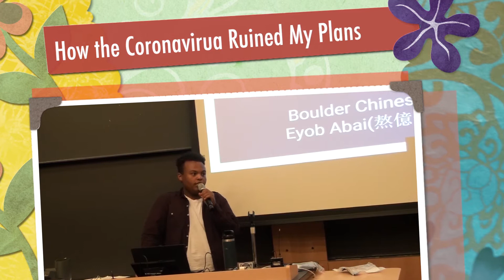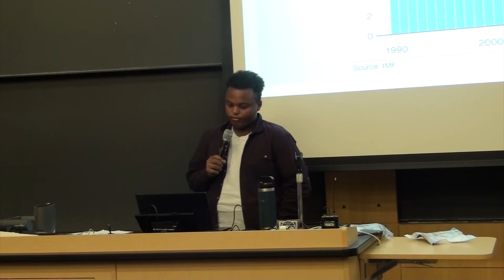How the Coronavirus Ruined My Plans by Eyob Abai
How the Coronavirus Ruined My Plans